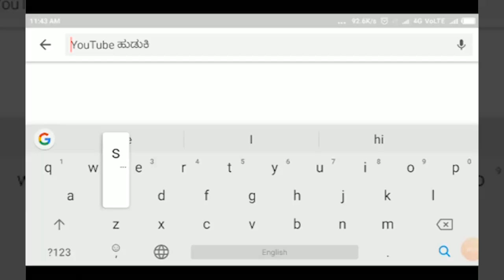NIPPANI - ಶಮನೆವಾಡಿ ಕ್ರೆಡಿಟ್ ಸೌಹಾರ್ದಿಗೆ 46 ಲಕ್ಷ 25 ಸಾವಿರ ರೂಪಾಯಿ ಲಾಭ.||SATYAM TV KANNADA